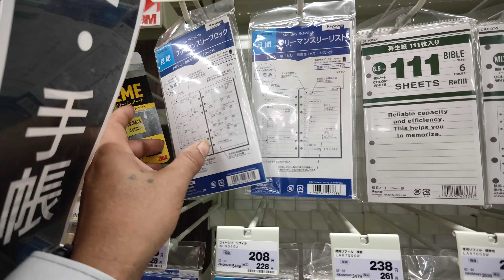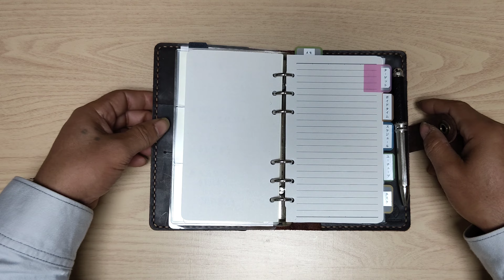【手帳会議】ロテルドンシステム手帳と手帳の中身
今回の動画は2022年に向け手帳会議を行いました。
そして手帳の中身のセットアップと、私がビジネスで愛用しますロテルドンのシステム手帳の紹介を行います。
今後の皆様の手帳ライフの御参考にされますと幸いです。

【下記関連動画】
今回の動画での関連動画リンクとなります。
【現役鳶職人社長のシステム手帳術】システム手帳リフィル加工で験を担ぐ中身とは【システム手帳】

■視聴者質問募集■
共進informationでは道具や生業、過去動画に関する質問を募集しております。
質問いただきました内容はYou Tubeショート動画で配信し、皆さんと共有します。

■御出演ご希望の方へ■
共進informationでは出演して下さる職人さんを年齢職種問わず募集しております。
貴方の腰道具を記憶にも記録にも残しませんか。
質問やご要望、その他詳細についてはダイレクトメッセージにて執り行います。
皆様よりDMお待ちしております。

■共進オリジナルグッズ販売■
共進information/オンラインショップ
※YouTubeコミュニティとほぼ同じ扱いですが、何気ない日常も投稿しております。

★共進information【ガテン系専門チャンネル】
1）平成4～令和と時代の流れとともに変化してきた鳶装束。同時に安全衛生法の改正により安全帯から墜落制止用器具へと鳶職人スタイルががらりと変わる中で、長きに亘り鳶という一つの村社会に身を置くことで見てきた事実や長い時を経て得た私の意を実録のままに配信しております。
2）鳶の必須資格である玉掛け技能者。特に実技試験に向けて、ネットを漁り落ち着かない心を紛らわせる答え探しをしている皆さんへ分かりやすく解説しております。
【※下のリンク欄から】
3）現場で即戦力になるクレーン手合図の方法を分かりやすく解説しております。
4）同業他職問わず、己の生業を支え令和を生き抜く職人さんの腰道具を紹介しております。
5）メーカーや販売店を訪ね、同業他職問わず多種多様の電動工具や先端工具や腰道具を紹介しております。
6）メーカー本社や工場を訪ねリアルなモノづくりを配信しております。

ロスジェネレーション世代の私は1992年建設業の中でも花形職である鳶の世界に身を置くこととなります。
しかしそこは今まで味わったことのない強烈な縦社会と文化風習ばかり。
私を一端の鳶職人へ育てて頂いた親父や姐さんが亡くなり鳶の世界に魅力を感じなくなり、造船所でも努めて参りましたが肌に合わず建設業に舞い戻ってまいりました。
そして今現在会社を興し若い衆を抱え未だ現役の鳶職人です。

※共進informationでは動画の撮影を一括してお受けいたします。
※共進informationでは各企業様からの案件（ステマ拒否）をお受けいたします。
※共進informationは工具アドバイザーとして（足場・鉄骨・重量・橋梁...町場、野町場含む）固定概念をブチ壊した鳶現場に特化した次世代工具のご提案を行っております。
※共進informationでは即集客に繋がる集客コンサルタントを行っております。

★リンク
【玉掛け学科・実技試験】
youtu.be/dQbOU0SdK2A
【稼げる玉掛け合図】
youtu.be/W9-D6PKdAr0